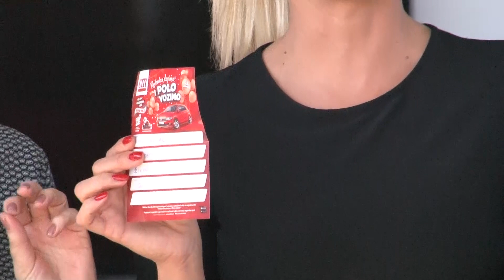Izvlačenje 2. kruga nagradne igre "Rođendan slavimo i Polo vozimo".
Još jednom iskrene čestitke svim dobitnicima u našoj nagradnoj igri "Rođendan slavimo i Polo vozimo"!
Ovoga puta objavljujemo imena dobitnika glavnih nagrada iz drugog kruga.
Poznato tv lice, Adrijana Kurtišaj izvlačila je sretne nagradne kupone i obradovala naše kupce.